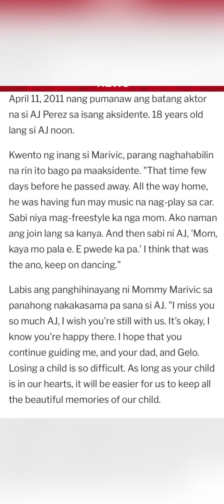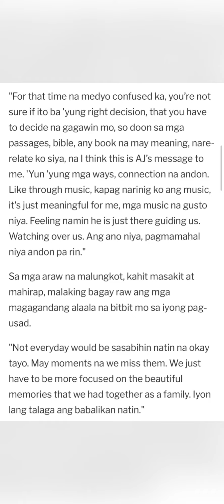AJ Perez nagpaparamdam pa rin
Ajperez